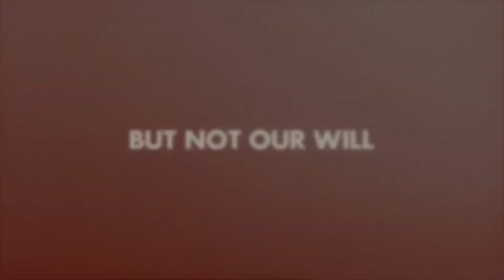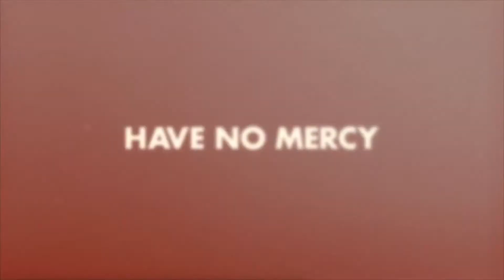Resistance 3 No Mercy Trailer